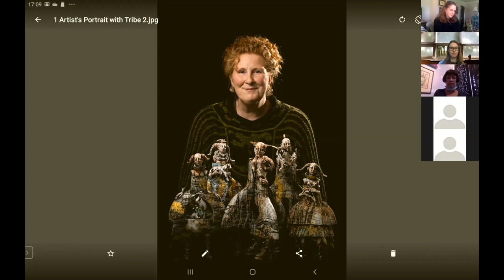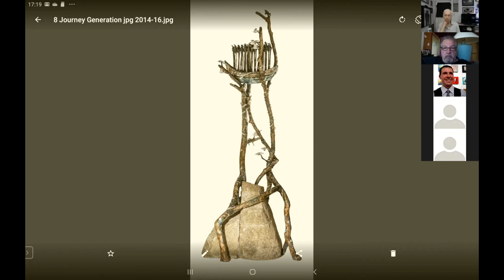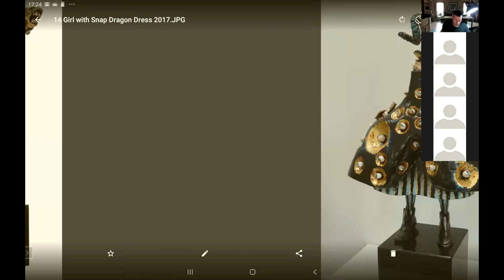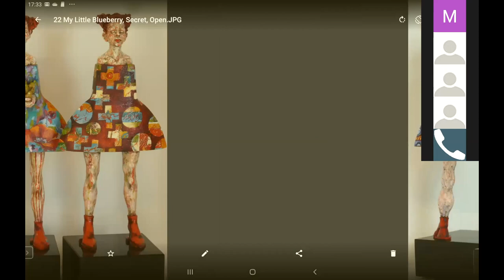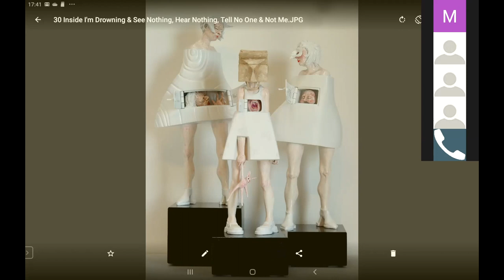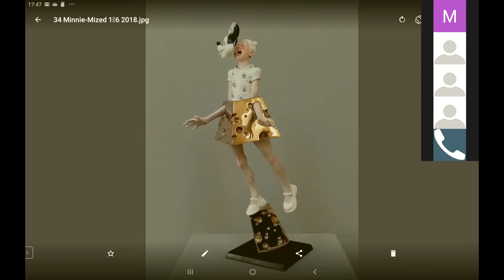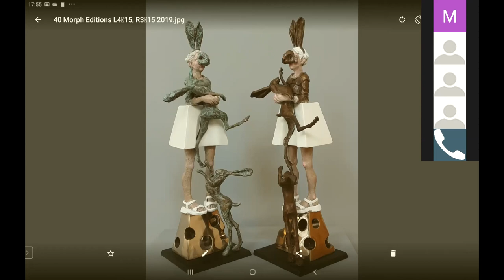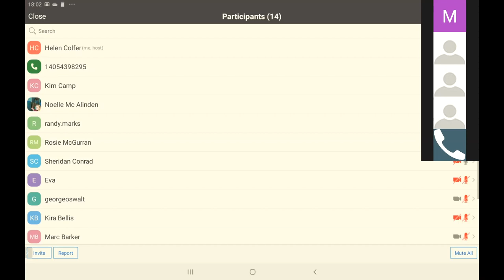Conversations with Helen Merrigan Colfer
Helen Merrigan Colfer is a native of Co. Wexford, Ireland. She is a qualified professional fine artist and art teacher.

Helen studied art for five years at W.I.T. and the Crawford College of Art & Design in Cork, where she achieved the following: NCEA Certificate in foundation art 1983, NCEA honours Certificate in fine art 1985, NCEA honours Diploma in fine art 1986, and Honours Higher diploma in principles of art & design education 1987.

Upon completion of her diploma in fine art she was selected to exhibit her work at the Graduate Exhibition in Temple Bar Gallery Dublin in 1986. Helen taught art at secondary level from 1987-90 in New Ross, Co. Wexford before becoming head of the art department from 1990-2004 in Athlone Community College, Co. Westmeath.

She was also employed as a State Art Examiner for the Department of Education and Sciences for ten years.

In 2004 she left teaching to pursue a fulltime career in fine art and return with her husband to live in Co. Wexford, where she works from her studio in their home.